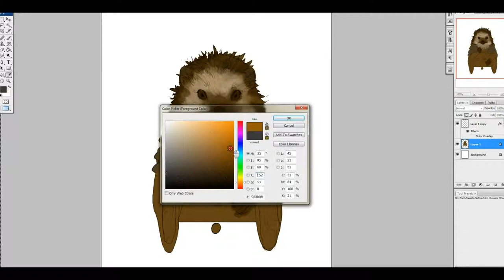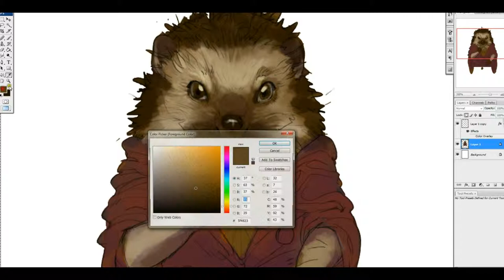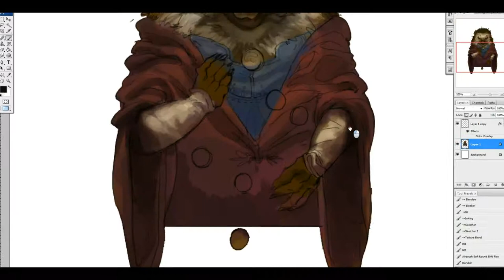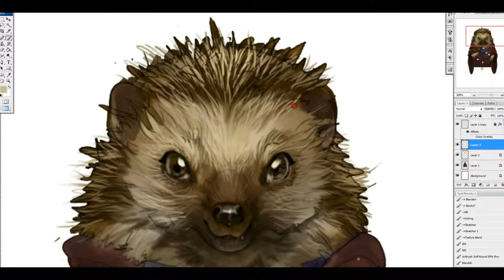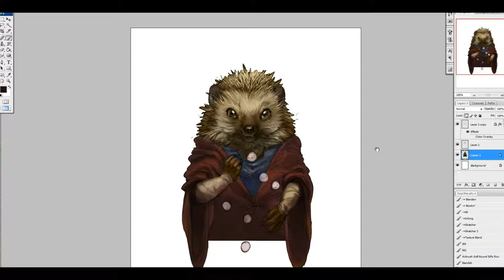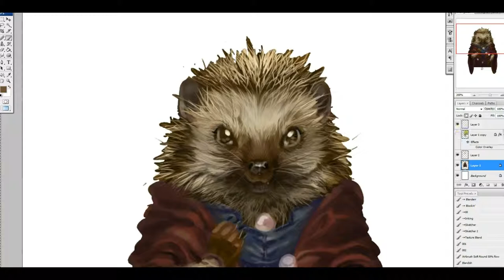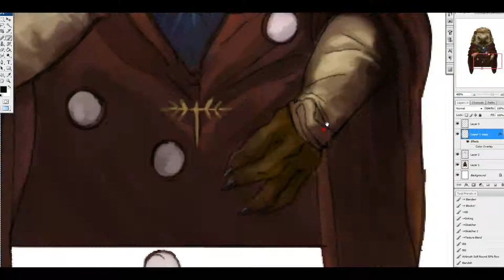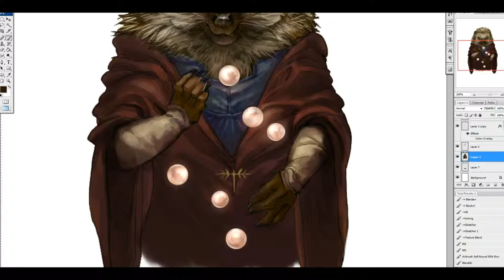Tansy - Redwall Card Process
Here is Tansy from Pearls of Lutra.

Not much is new for this video, aside from my spike-borne drawing frustration.